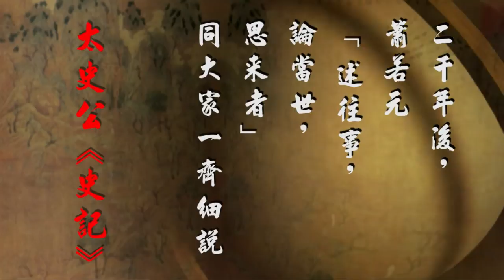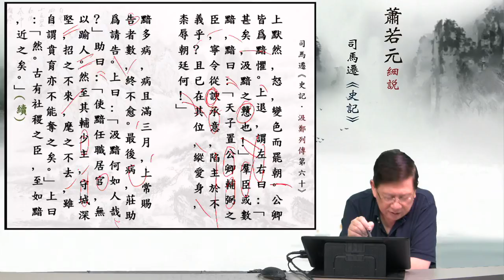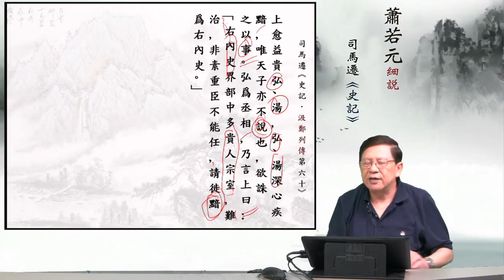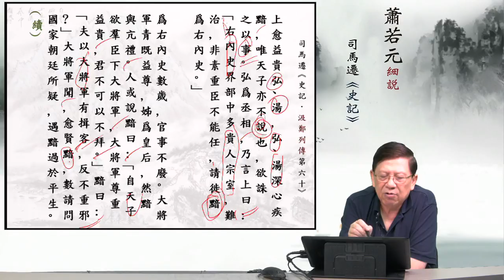02 黯多病，病且滿三月 — 蕭若元細說《史記．汲鄭列傳第六十》